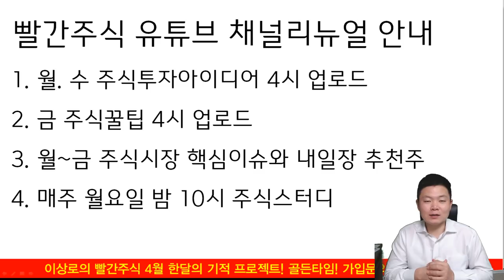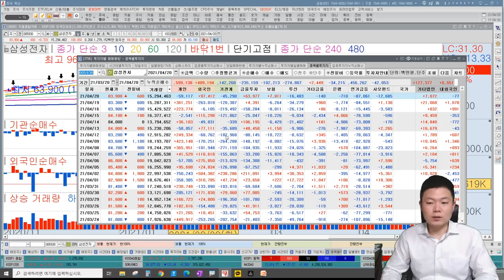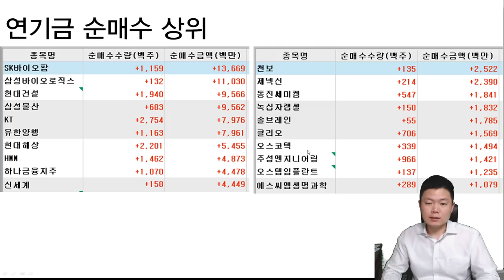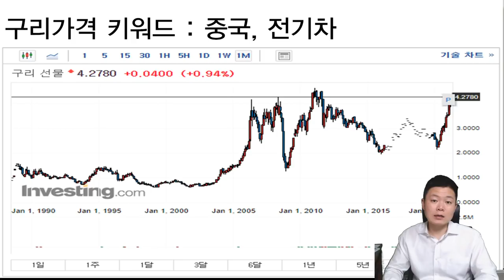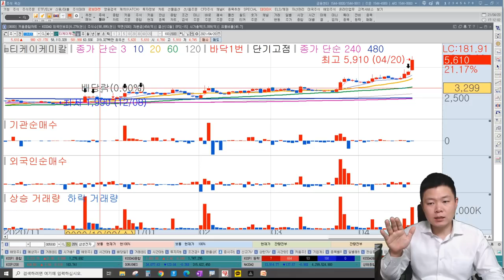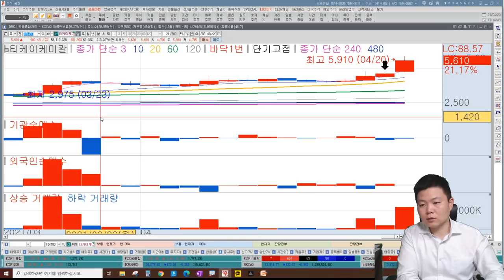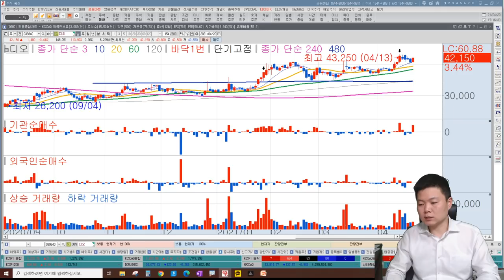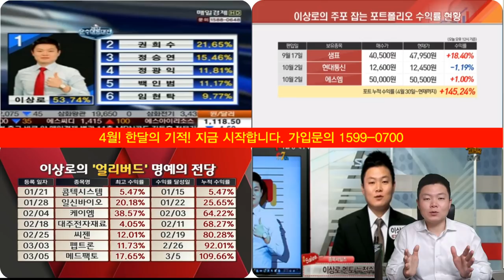LG화학, POSCO, 티케이케미칼, 현대제철 구리가격 상승의미, 화학업종 재평가 이유, 추천주?